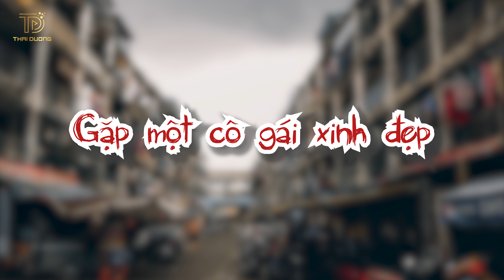Trailer | Chuyện Tình Anh Đồng Nát - Thái Dương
Mời mọi người đón xem bản full vào lúc 19h30 tối ngày mai 30/8/2020 nhé !

© Bản quyền thuộc về Thái Dương Officical